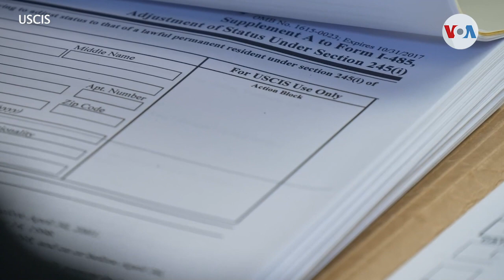Iniciativa aspira naturalizar a 2 millones de residentes permanentes en EE.UU.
Este año se llevarán a cabo las elecciones de medio término en Estados Unidos y una coalición de organizaciones ha iniciado una iniciativa nacional para alentar a 2 millones de residentes permanentes a que se hagan ciudadanos para votar y ejercer su influencia. Informa Verónica Villafañe, corresponsal de la Voz de América.